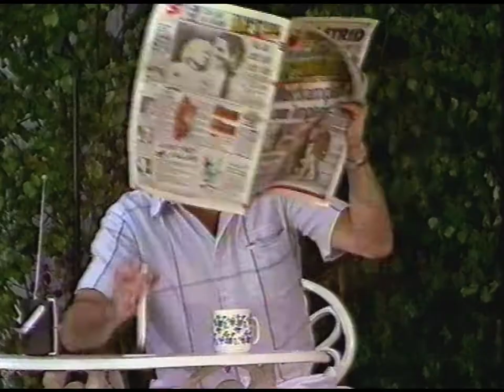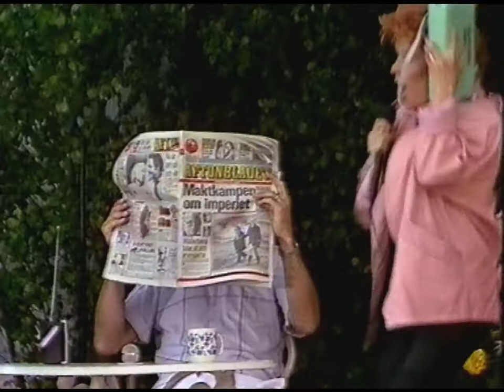Bobbysocks - Radio (SVT 1985)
Bobbysocks framför sin hit "Radio" i ett program på SVT 1985.